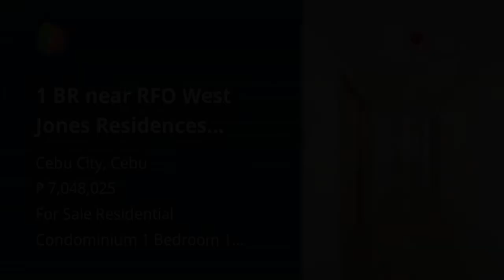1 BR near RFO West Jones Residences walking distance Cebu Universities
1 BR near RFO West Jones Residences walking distance Cebu Universities
Condominium/Apartment Type: Residential Condominium
Number of Bedrooms: 1
Number of Bathrooms: 1
Unit Size in sqm: 40.4 sqm.